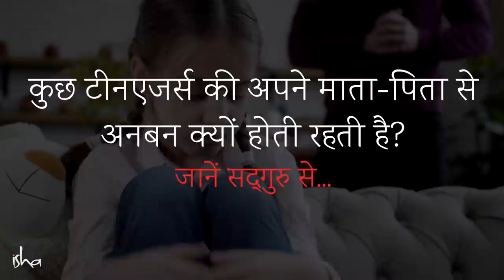माँ-बाप को यह गलती नहीं करनी चाहिए | Sadhguru Hindi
अगर घर में जवान बच्चे हों, तो अक्सर उनकी घर के बुज़ुर्गों से बहस होती रहती है। सद्गुरु हमें इस अनबन से बचने का तरीका बता रहे हैं।